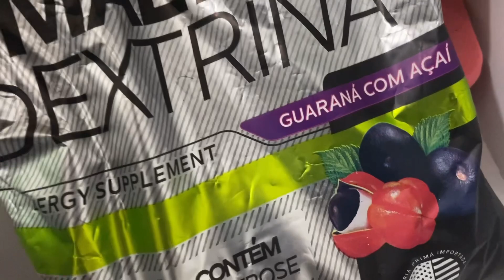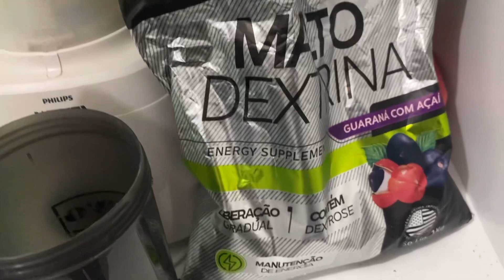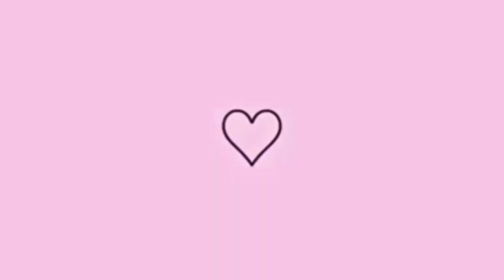ROTINA DE UMA DONA DE CASA🏠✨